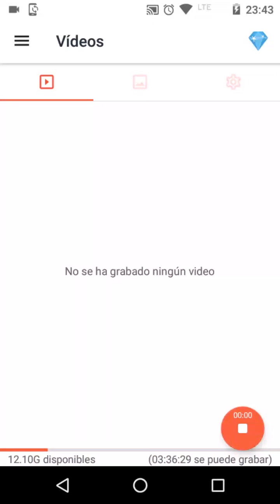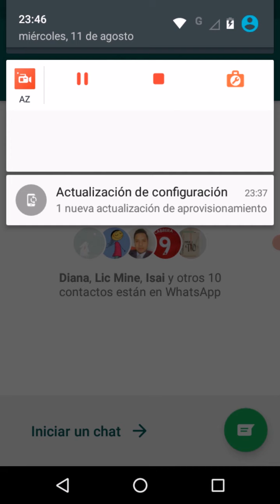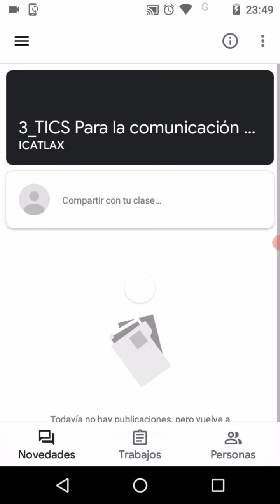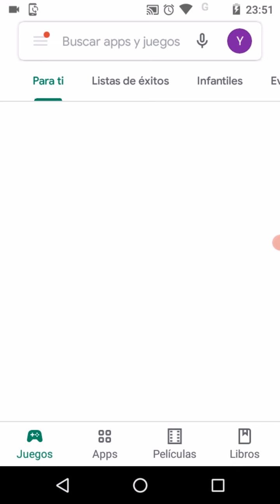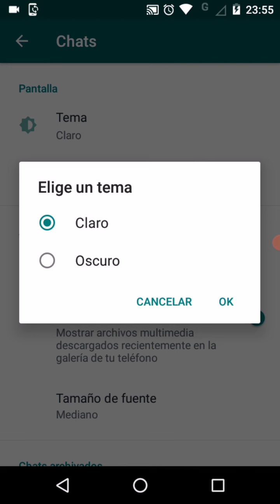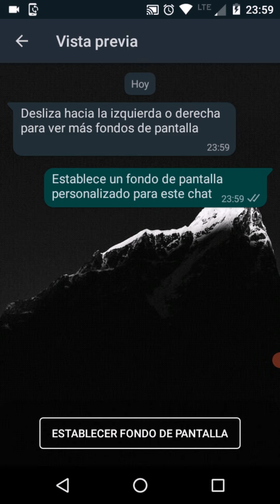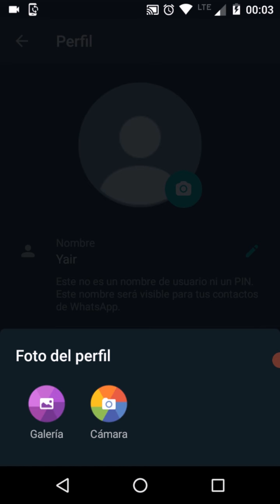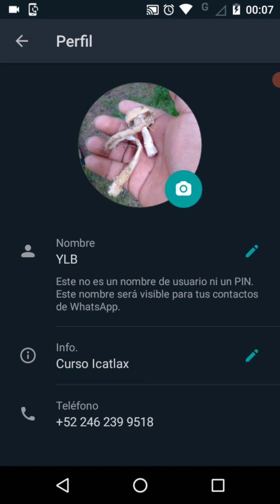Curso WhatsApp (1ra parte)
Instituto de Capacitación para el Trabajo (ICATLAX)
Instructor: Yair Linares Botis